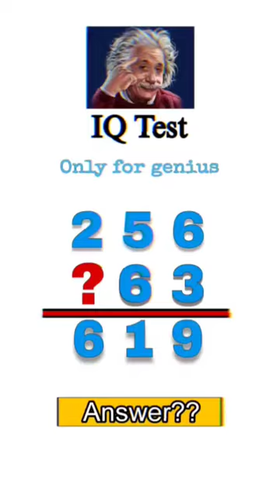"Mind Benders: Unravel the Enigma"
Mind Maze

Cognitive Conundrums

Neurological Enigmas

Thought Puzzlers

Synaptic Challenges

Brain Tease Bonanza

Mental Marvels

Cortex Quizzes

Enigmatic Synapses

Grey Matter Games

Noodle Twisters

Cognitive Quests

Neural Nudgers

Cerebral Conundrums

Puzzle Your Brain

Think Tank Trials

Brainteaser Blitz

Logic Labyrinths

Gray Cell Gymnastics

Mind-Bending Challenges

Conundrum Chronicles

Cognitive Calisthenics

The Great Brain Bender

Mental Gymnastics

Thought Ticklers

Brainy Brainteasers

Synapse Stumpers

Puzzling Perspectives

Cognitive Capers
1.
2.
3.
4.
5.
6.
7.
8.
9.
10.
11.
12.
13.
14.
15.
16.
17.
18.
19.
20.
21.
22.
23.
24.
25.
26.
27.
28.
29.
30.
31.
32.
33.
34.
35.
36.
37.
38.
39.
40.
"Crafting Consciousness: Exploring the Mind's Depths"
"Mental Mastery: Navigating the Minecraft of the Mind"
"Mindful Mining: Unearthing the Depths of Inner Worlds"
"Constructing Clarity: A Journey Through the Mind's Architecture"
"Pixelated Perspectives: Building a Mindful Minecraft"
"Mindscapes and Blockades: Crafting Your Mental Realm"
"Thoughtful Crafting: Adventures in the Minecraft of the Mind"
"Mindful Miners: Delving into the Depths of Consciousness"
"Mindcraft Mastery: Navigating